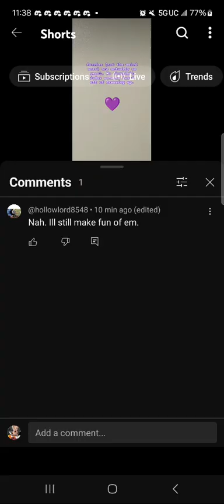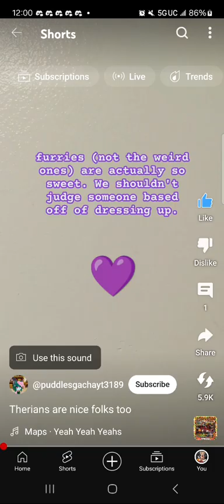Not all therians are bad But some are